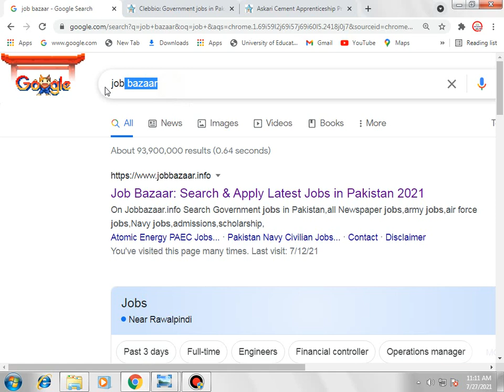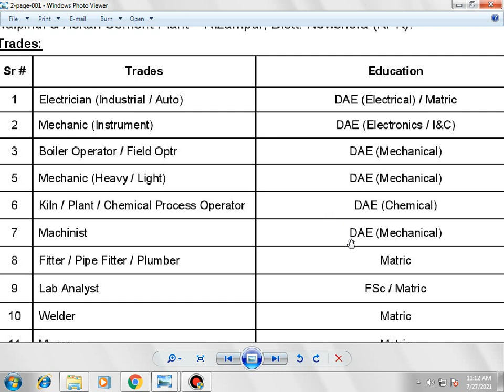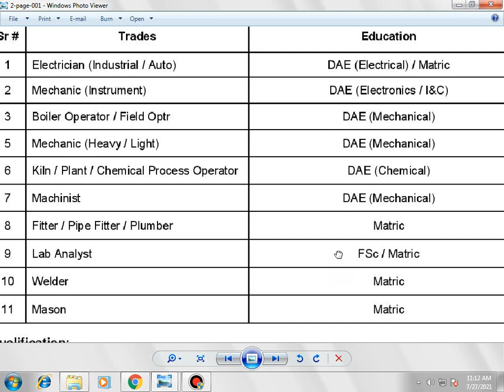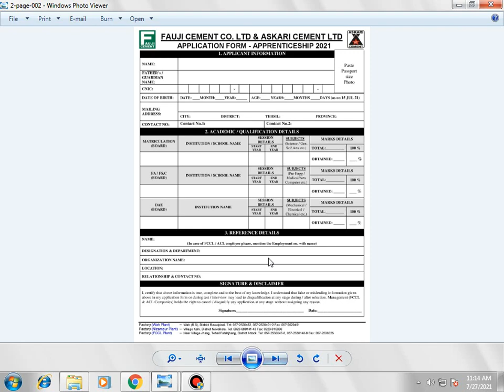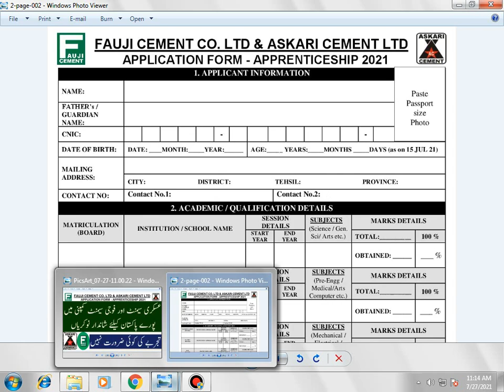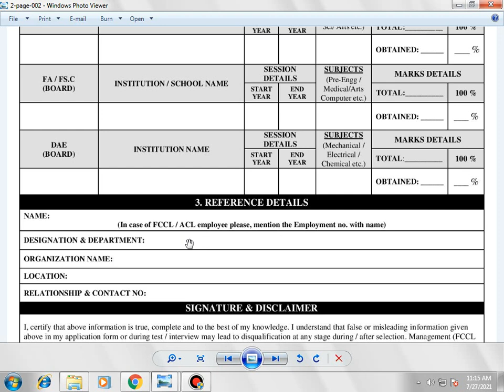Askari Cement Apprenticeship Program 2021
Hello,